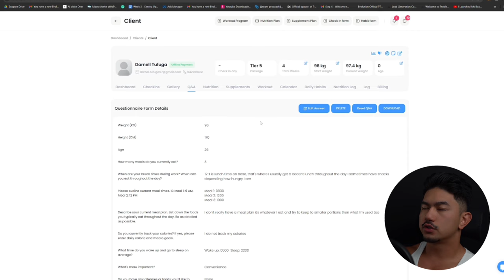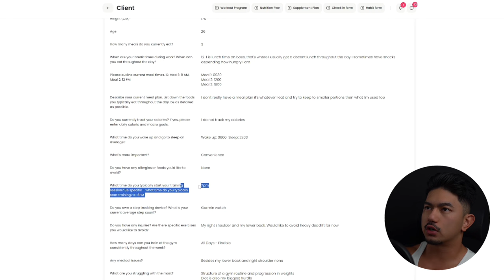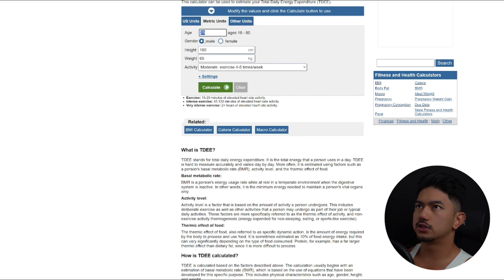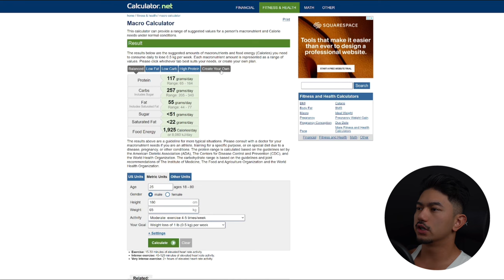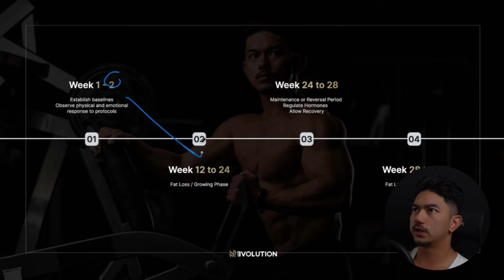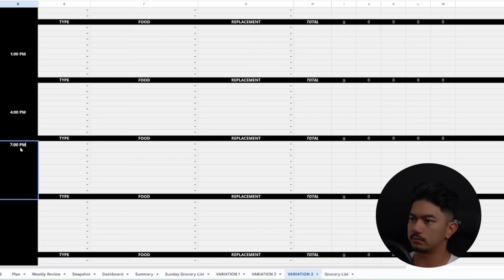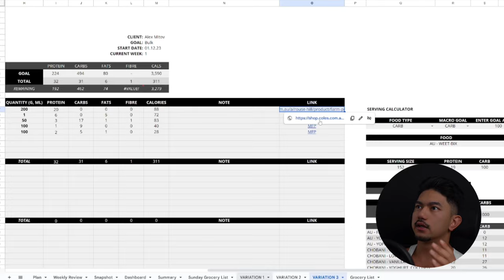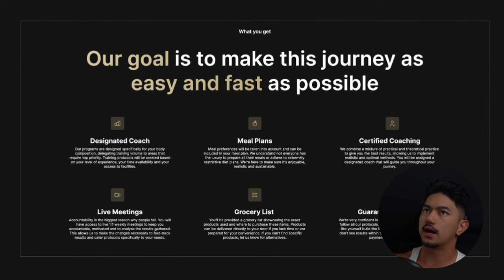How to ACTUALLY Burn Fat & BUILD Muscle (EASY)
If you're stuck and not seeing results, implement these steps and I guarantee you will see change. I've attached a template in the description to help you log in and track your progress.

For those who have tried in the past, frustrated and sick of wasting valuable time I highly recommend booking a call with my team or me so we can identify the road blocks and implement the right solutions.

🔽 On This Channel We Talk About:
- Training & Nutrition
- Mindset Development
- Injury Management
- Fitness Myths and Misconceptions
- Time Management
- Energy Optimization
- Travel and Balanced Lifestyle
- Self-Development

To create your own copy:
1- select file
2- make a copy